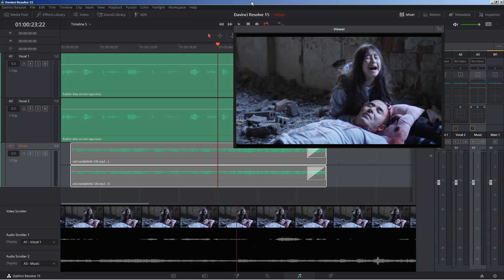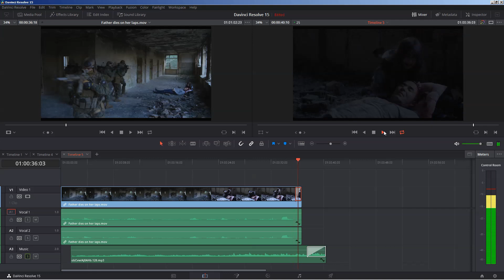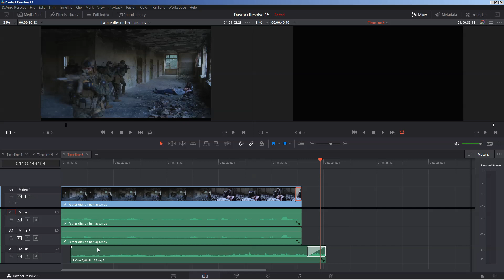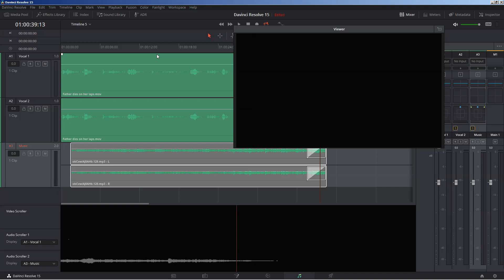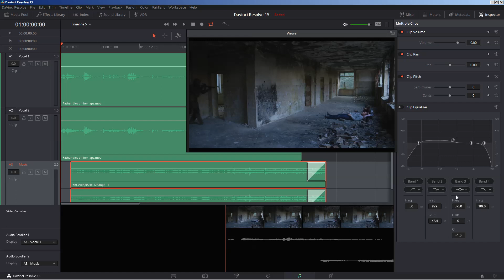Davinci Resolve 15: FAIRLIGHT, the right way of Mixing Music with Vocals PART 1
Davinci Resolve 15: FAIRLIGHT, the right way of Mixing Music with Vocals